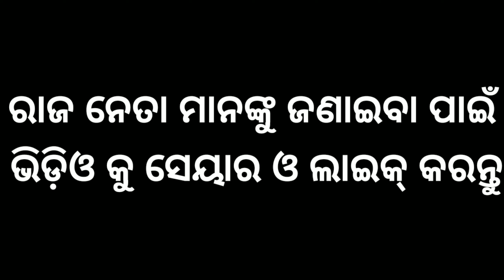ଭିଡ଼ିଓ ହେଲା ଭାଇରଲ୍ ଦିଦି ଲାଞ୍ଚ ନେଉଥିଲେ କେମିତି ଦେଖନ୍ତୁ ଖବର ଜାଣିପାରିବେ !! Ollywood Khabar